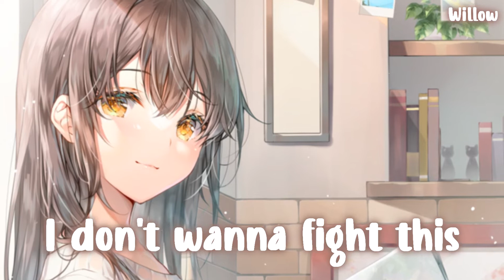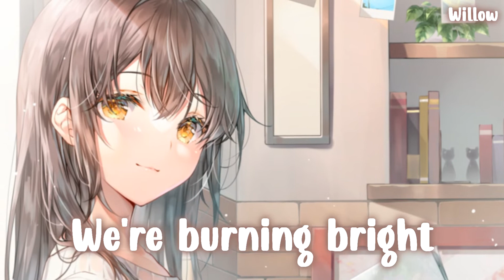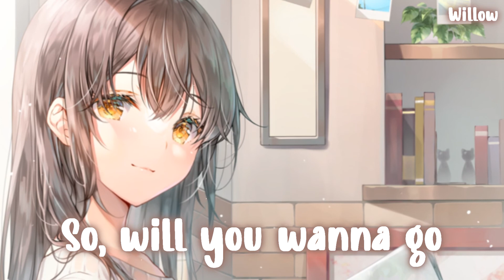Nightcore: I'll Follow (Fancy Cars) (ft. Svrcina) || (Lyrics)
♡ OPEN HERE ♡

🎵 Song Information:
♡ Song: I'll Follow

🌷 Lyrics:
I know you've read between the lines
I don't wanna fight this
I like this
I shut you out a thousand times
Almost can't describe it
When we kiss

Colors ignite, I'm flying tonight
And God I just can't look down
Scared to death you'll be gone if I hit the ground

I'm gonna give you every part of me, oh
I wanna let you in this heart with me, oh
You fit my broken pieces perfectly
So I'll follow, I'll follow
I'll follow

Any place you wanna go, go
Place you wanna go, I'll follow
Go, any place you wanna go, go

You kiss my tears away at night
Trying to erase them
You taste them
You light me up we're burning bright
And all the world is fading
I'm changing

Pull me in close, don't ever let go
I'll let your love set me free
Anywhere that you go is where I wanna be

I'll follow

We wanna go, I'll follow
Place we wanna go, I'll follow

I wanna let you in, oh)

I'll follow

Will you wanna go with me, baby?

⚠️ "Nightcore" is not an artist. Nightcore is an edit of an existing song and my channel promotes all artists.